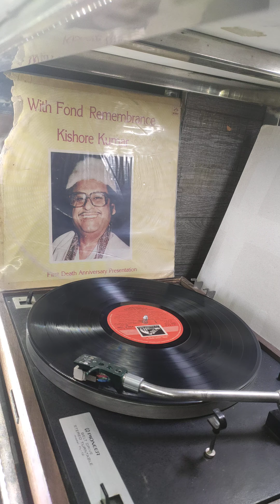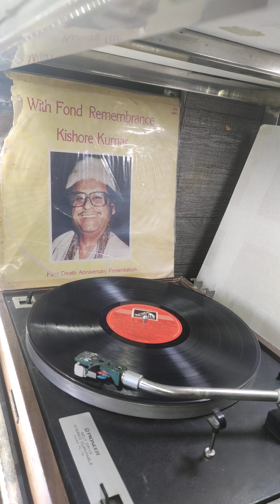Aaj Paheli Tarikh Hai,Film ,Paheli Tarikh,1954,